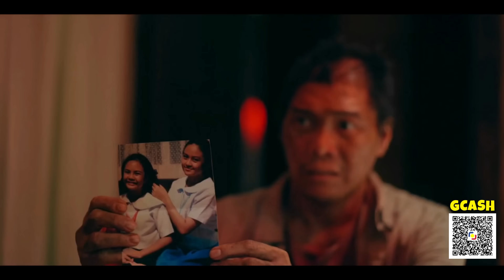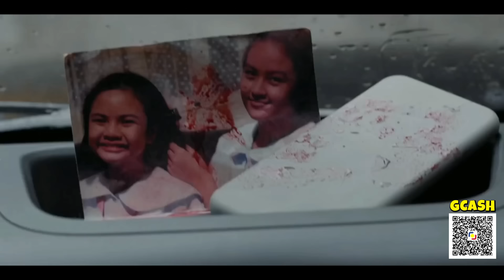Latest Tagalog Horror Movie 2023 | Gabi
Onli In Da Pilipins TV is a non-monetized YouTube channel created, this channel does not generate revenue through advertisements, sponsorships, or any other commercial means.